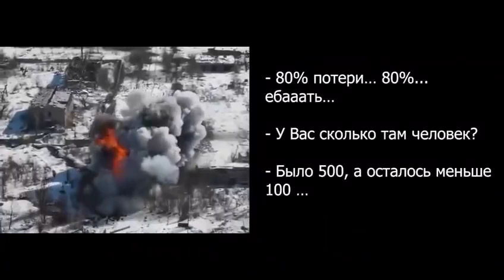Достаю его из окопа, а головы нет!